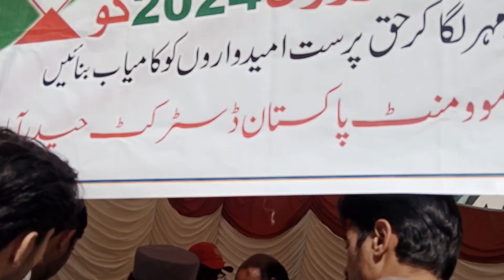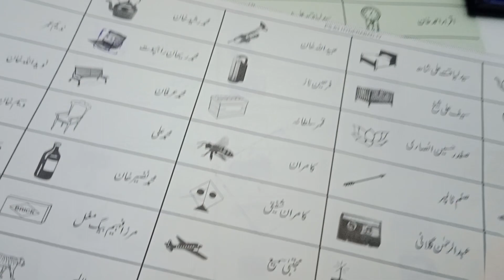Vote tou dediya per ye hona hee reh gaya tha 😫